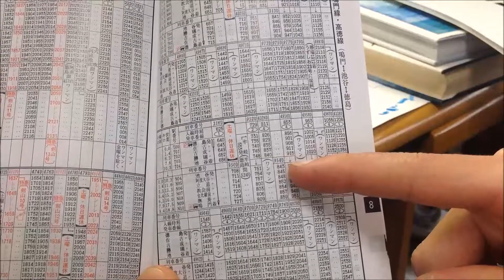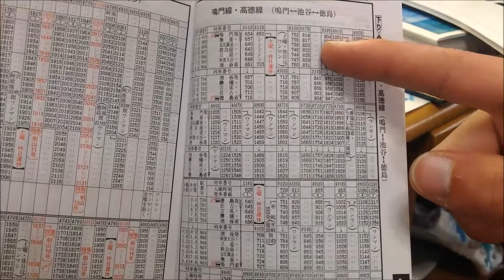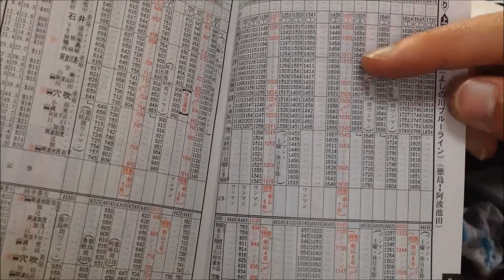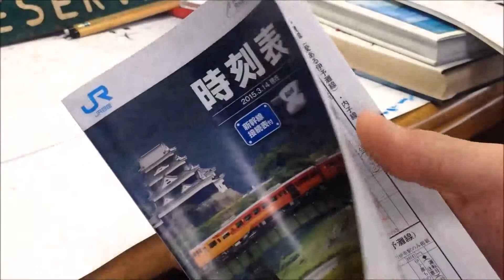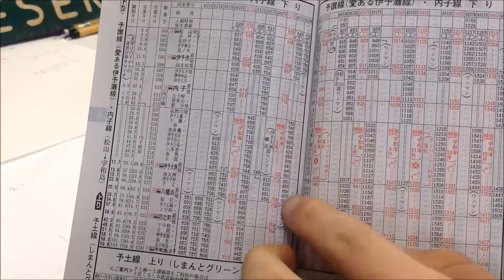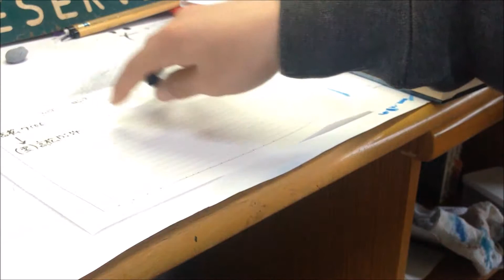【解説下手ですがm(__)m】ちょこっとダイヤ研究 JR四国全線を最短で制覇する乗り継ぎ行程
低評価お願いします（笑）